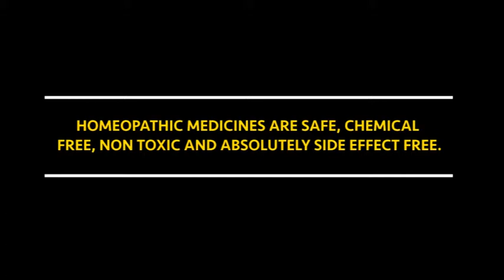Mayor of Mumbai, Snehal Ambekar, congratulates Dr. Jawahar Shah on launch of Welcome Cure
Mayor of Mumbai, Mrs. Snehal Ambekar congratulated Dr. Jawahar Shah on the occasion of launch of Welcome Cure, a Homeopathic Treatment Portal. She praised Dr. Shah’s initiative of providing online Homeopathic consultation. Mrs. Ambekar said that patients will be greatly benefitted from this venture where they can get Information, Expert consultation and Medication for diseases ranging from head to toe.